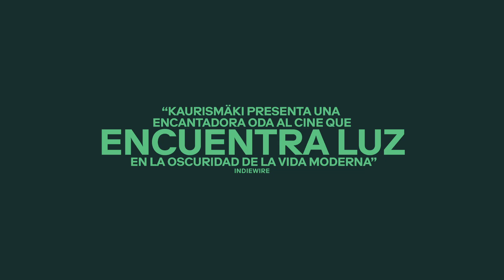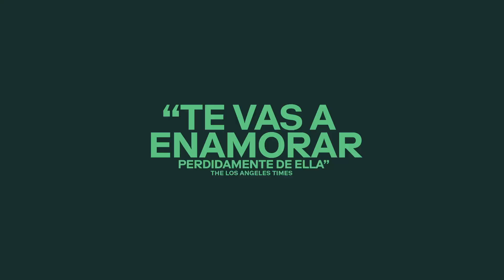HOJAS DE OTOÑO - Tráiler Oficial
Director: Aki Kaurismäki
Año: 2023
Duración: 81 minutos
Sinopsis: Hojas de Otoño cuenta la historia de dos personas solitarias que se encuentran por casualidad en la noche en Helsinki y tratan de encontrar el primer, único y último amor de sus vidas. Su camino hacia esta honorable meta está nublado por el alcoholismo del hombre, los números de teléfono perdidos, no saber los nombres o direcciones el uno del otro, y la tendencia general de la vida a poner obstáculos en el camino de aquellos que buscan su felicidad. SELECCIÓN FINLANDIA: PREMIOS OSCAR 2024

Noviembre 30